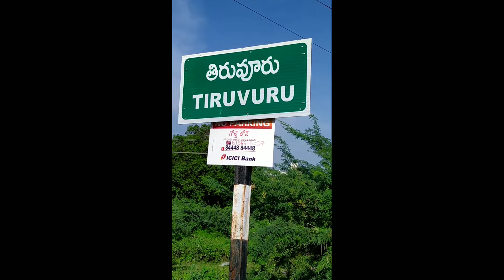మునుకుళ్ళలో బతుకమ్మలు ఊరేగింపులో ఏం జరిగిందంటే 2022